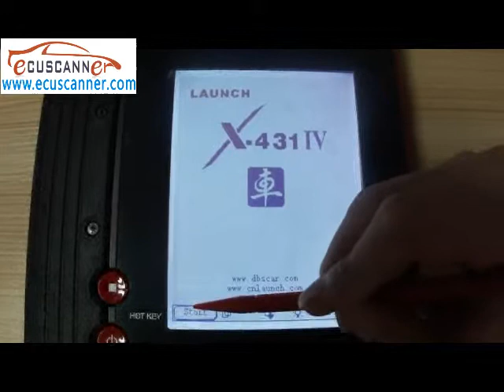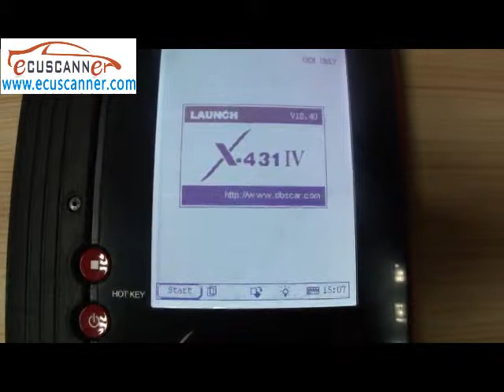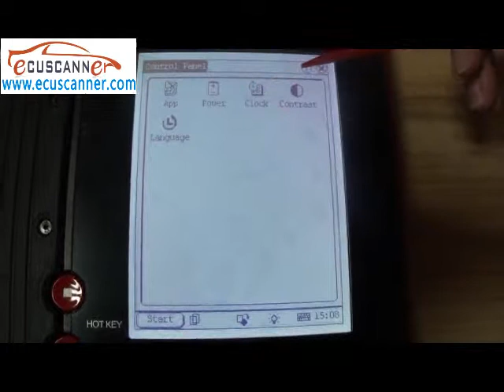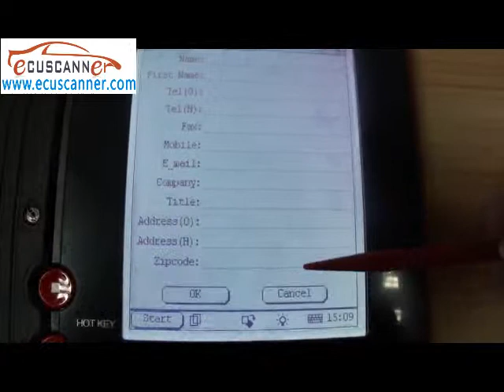Original LAUNCH X431 IV professional scanner